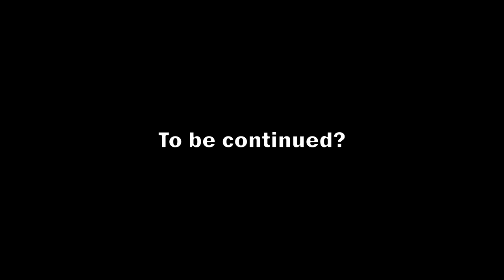Singing at Femboy Hooters | VRChat Singing Reactions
Can't a guy just rent a private jet in peace? I hope you enjoy this little story with some singing reactions mixed in.

Cover channel:  @Powertron1Music

Spanish channel:  @Podertronico1